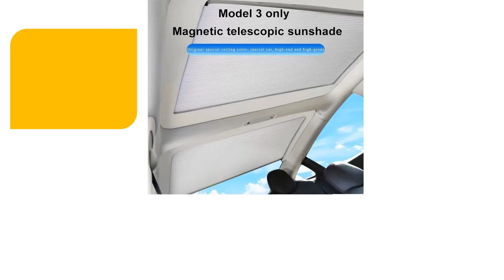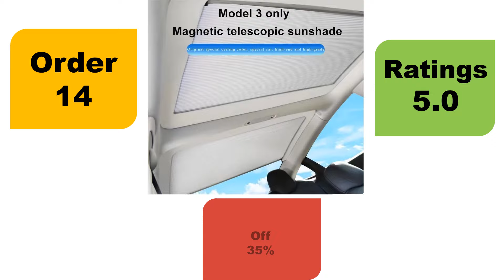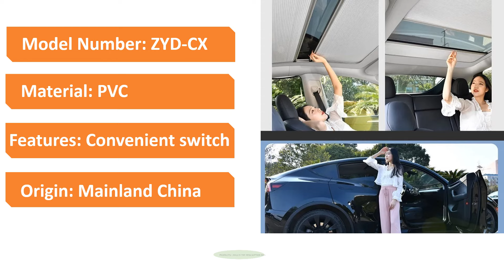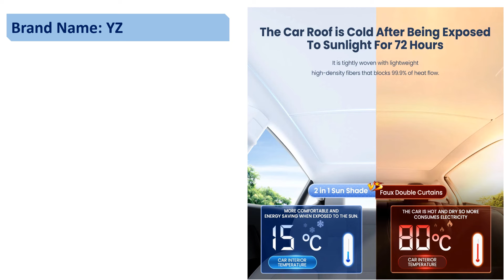Best Tesla Car Sunshade | Aliexpress | Tesla Car Sunshade 2024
📌Top 4 - Best Electric Car Sunshade in 2024

4.For Tesla Model 3 2023 Accessories Shade Net Roof Skylight Shades Protector Sunshade Car Sun Visor Sun Shade Model 3 2022

3.Tesla Electric Sunshade for Model Y 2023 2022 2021 Integrated Car Sunroof Shade Retractable Sun Visor Interior Modificati Parts

2.For Tesla Model Y 2023 Magnetic Sunshade Sunroof Model y 2022 Retractable Sunshade Sun Visor Cooling Cover Interior Modification

1.YZ For Tesla Model 3 Y 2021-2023 sun visor for car Upgrade Ice Cloth Buckle Sun Shades Glass Roof Skylight Vehicle